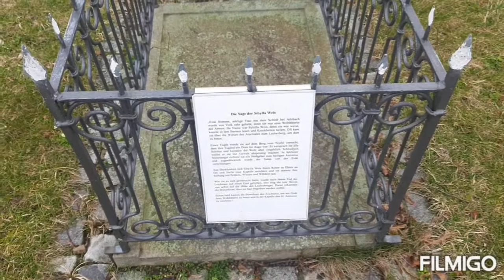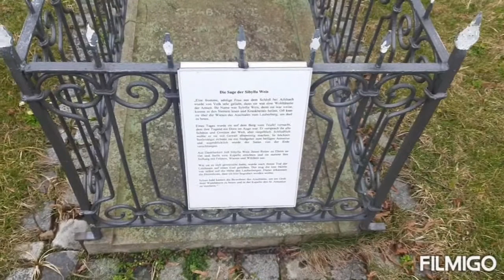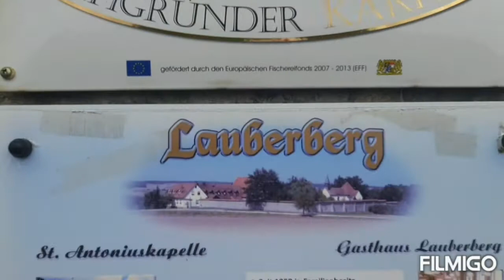Antonius Kapelle/Gasthaus Lauberberg Ausflugsziel-Freizeit-Essen/ nähe Höchstadt a.d. Aisch